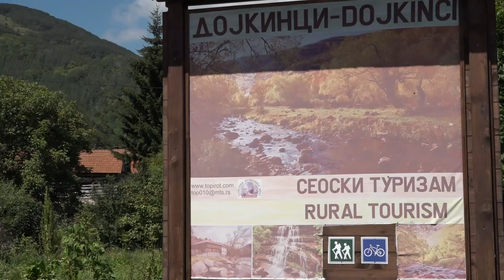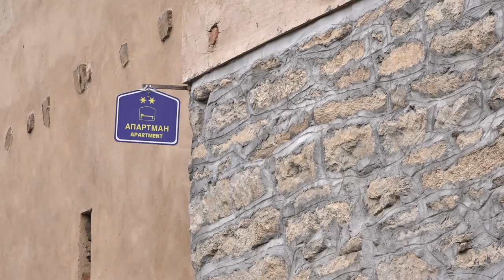URUČENO 11 UGOVORA PO KONKURSU GRADA ZA RAZVOJ RURALNOG TURIZMA